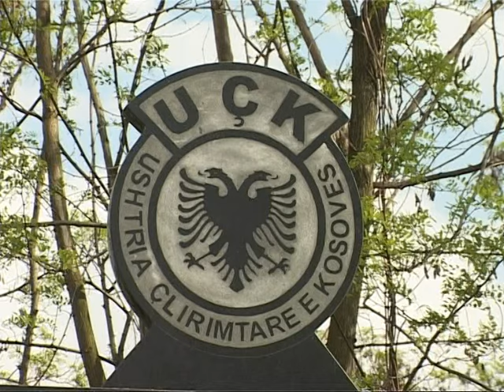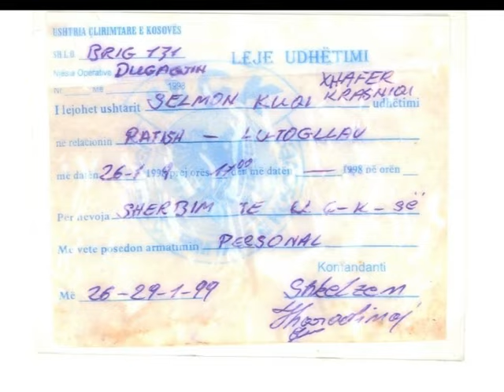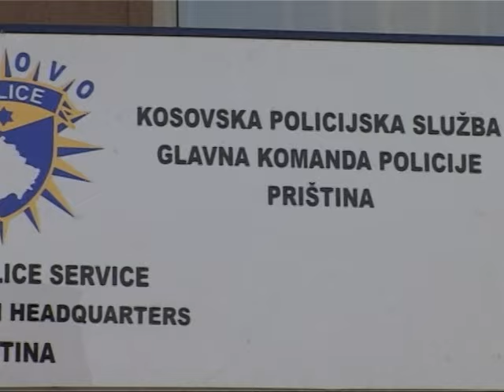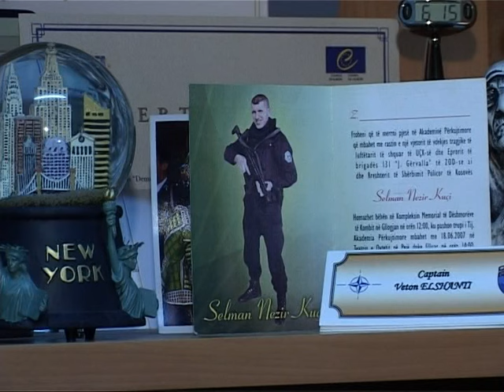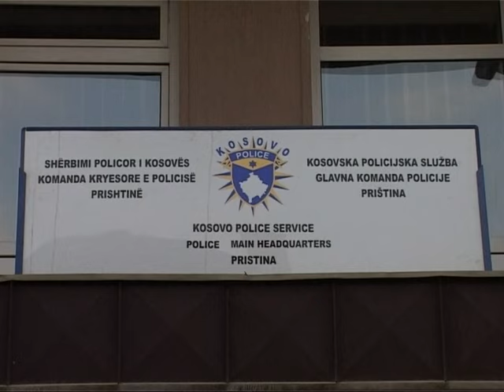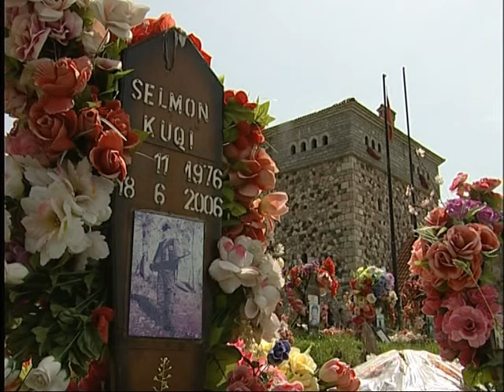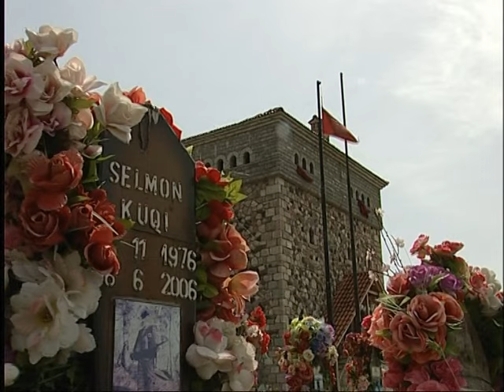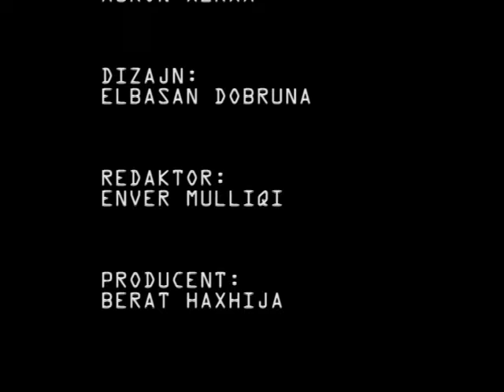Dokumentar - Selman Kuqi Një jetë në sherbim të Atdheut 18.06.2008